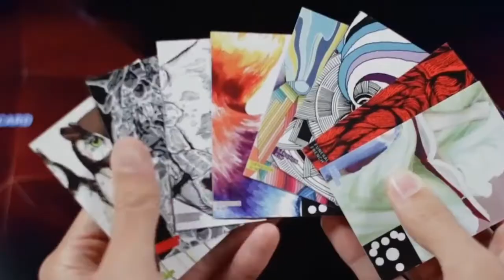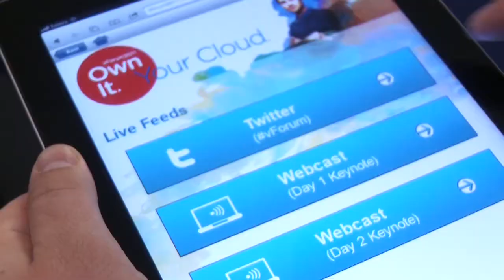gpj reel 1280x720